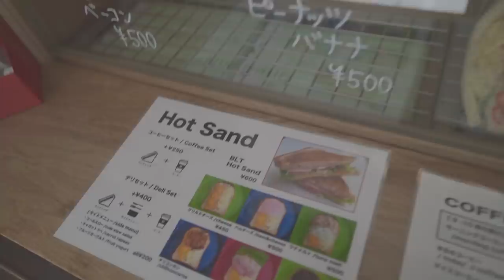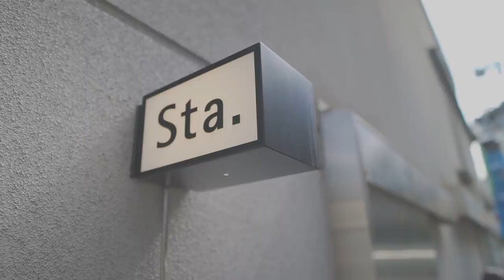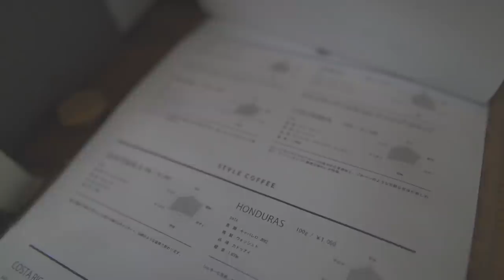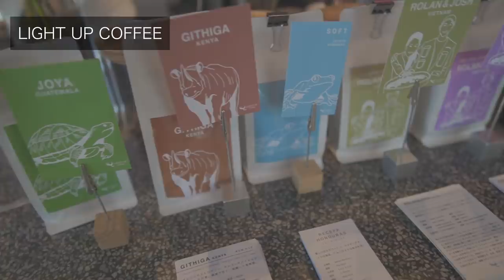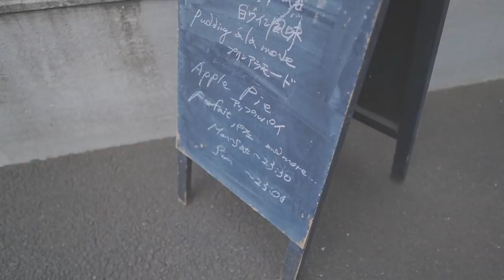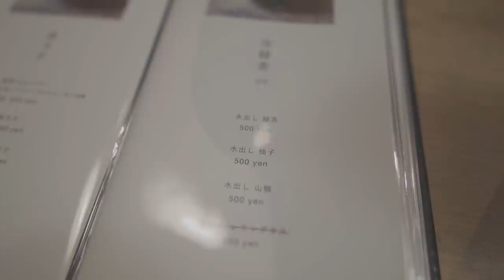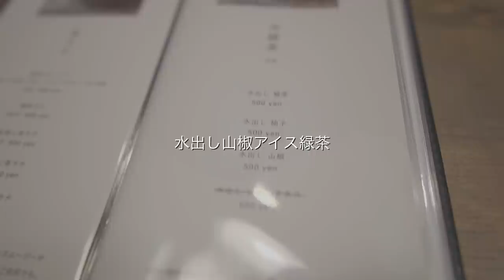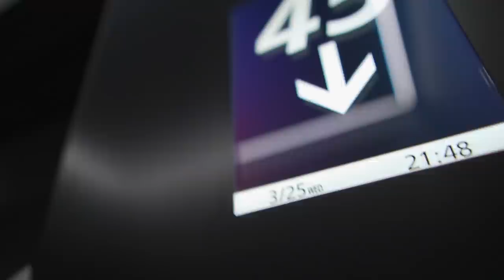渋谷カフェ・コーヒースタンド巡り・話題の夜景スポットも【Tokyo vlog 09】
kimimaroです。

僕の休日の過ごし方の9回目です。
久しぶりのTokyo vlogです。
2020年3月初旬に撮影したものなので、季節感がないところもありますがご容赦ください。
動画で紹介した渋谷の店も徐々に再開しつつあります。
緊急事態宣言は解除されましたが、まだ外出自粛要請は出ているし、安心とは言えないですね。
早くまた安心してVlogを撮り下ろせる日が来てほしいです。

動画に出てきたGRIMOIREのHitoちゃんのYouTubeはこちら

GRIMOIREが入っている渋谷PARCOも営業再開したみたいなので、ヴィンテージ好きな方はぜひ行ってみてください。

【使用機材】
[メインカメラ]
SONY α6600

[マイク]
TASCAM DR-10L

[編集環境]
2.8GHz クアッドコア Intel Core i7 メモリ16GB SSD256GB

Hi!
I'm kimimaro!

My gear
[Main camera]
SONY α6600

[microphone]
TASCAM DR-10L

[Editing environments]
2.8GHz Quadcore Intel Core i7 memory 16GB SDD 256GB